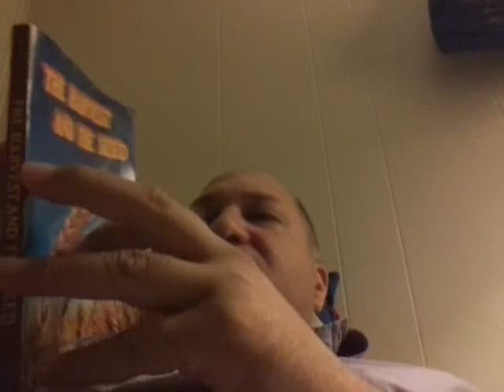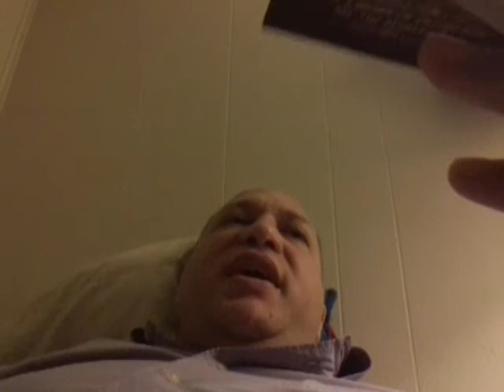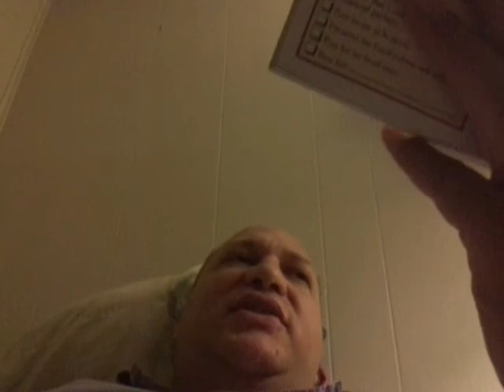Read books that encourage you